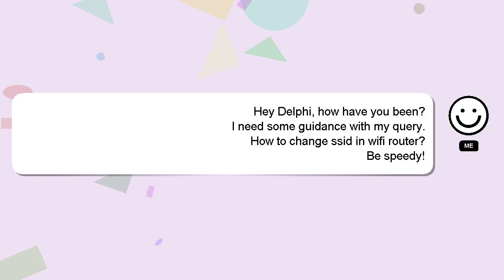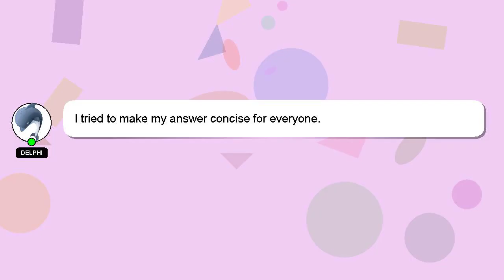How to change ssid in wifi router?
Here's a short introduction about myself, Hello everyone, I'm Delphi. I am at your disposal to help you with any questions you have. - How to change ssid in wifi router?

I will express my appreciation for your answer by 'hearting' it.

*2 What we are experimenting :*